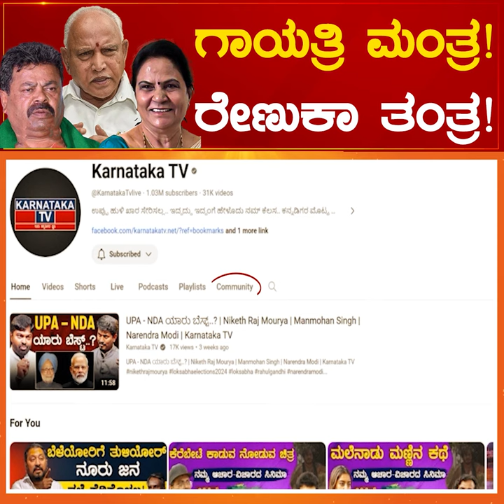Gayathri Siddeshwar ಮಂತ್ರ! MP Renukacharya ತಂತ್ರ! | BS Yediyurappa | Davanagere | Karnataka TV News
Gayathri Siddeshwar ಮಂತ್ರ! MP Renukacharya ತಂತ್ರ! | BS Yediyurappa | Davanagere | Karnataka TV